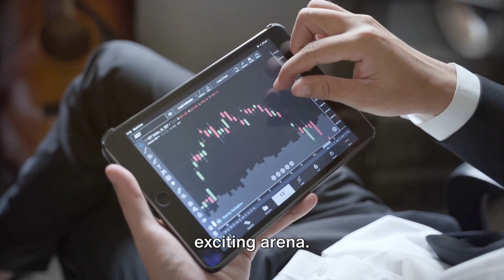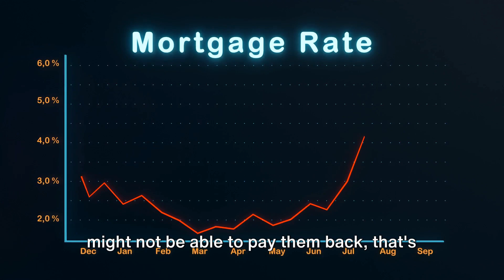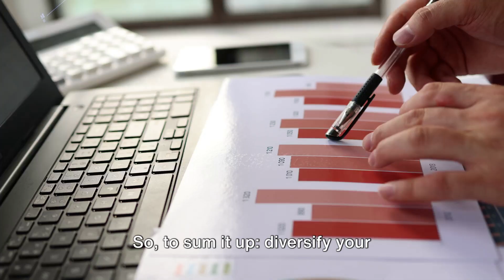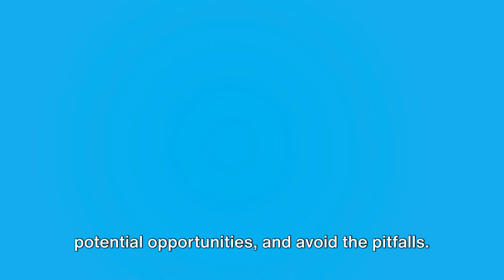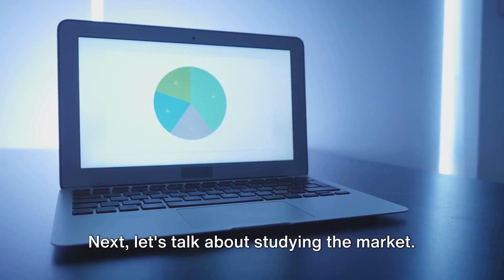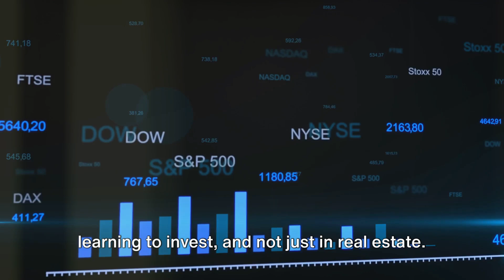Crash Course: Prepping for the Housing Market Meltdown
Welcome to our Crash Course on Prepping for the Housing Market Meltdown! 🏠💥 In this insightful video, we delve into essential strategies and tips to help you not only survive but thrive during a housing market crash.

With the housing market experiencing significant fluctuations and potential downturns, it's crucial to equip yourself with the right knowledge and tools. Our expert advice covers everything from understanding warning signs of a market crash to proactive measures you can take to safeguard your investments and navigate through uncertain times.

Whether you're a homeowner, investor, or someone looking to enter the housing market, this Crash Course is packed with valuable information to help you prepare effectively and make informed decisions.

Don't let the fear of a housing market meltdown overwhelm you—empower yourself with knowledge and proactive strategies to thrive despite market challenges. Join us for this essential Crash Course and stay ahead in the ever-changing real estate landscape!